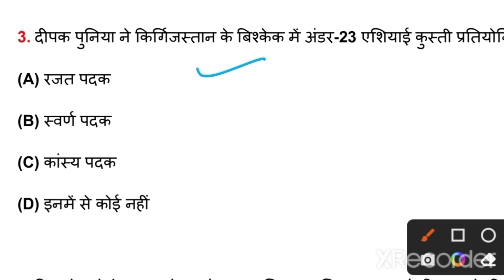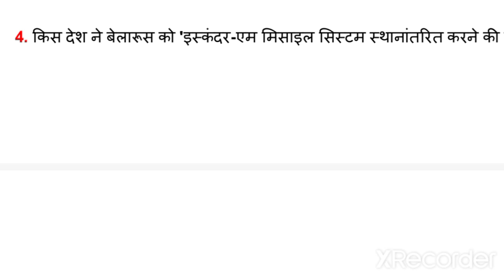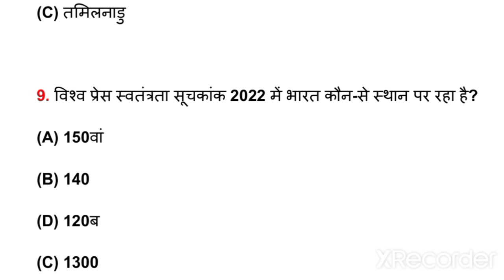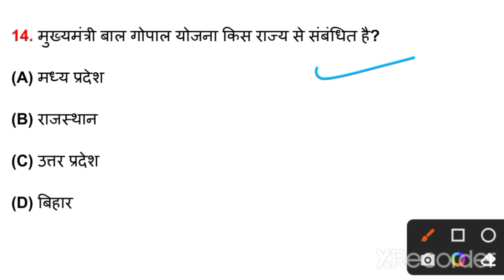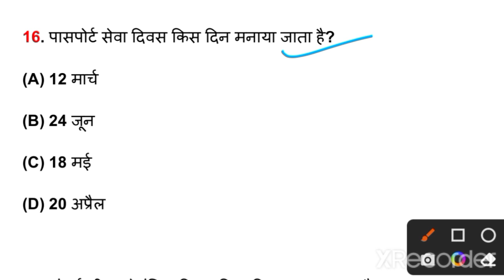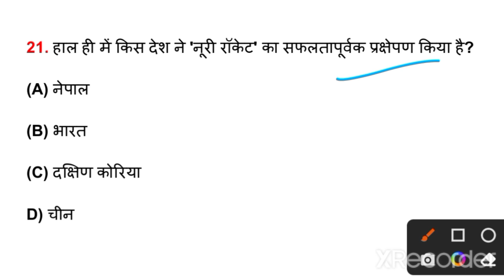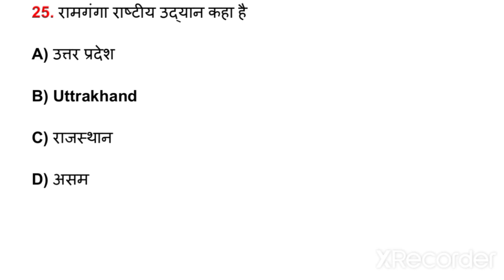UPSSSC PET Current Affairs 2022 | Last 6 Months Current Affairs 2022 | By chaudhary sir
UPSSSC PET Current Affairs 2022 | Last 6

Months Current Affairs 2022 | By chaudhary

Sir

CurrentAffairs Revision

UPSSSCPETLatest NewsToday

UPSSSCPETKaFormKaise Bhare2022